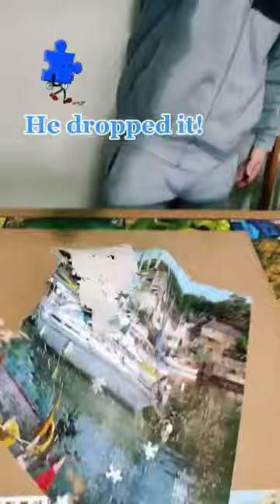😰 Don't Drop It! Don't... Jigsaw Puzzle Challenge Failed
Don't drop it! This is jigsaw puzzle video challenge. The puzzle is 1000 pieces and was destroyed for a second.